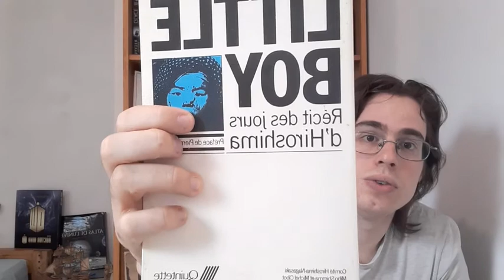Un récit d'Hiroshima : 6 aout 1945